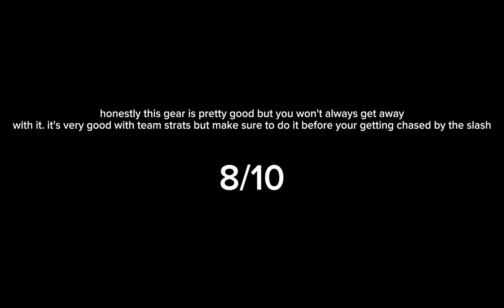survive the night (hammer + pile of scrap)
is pile of scrap and hammer good